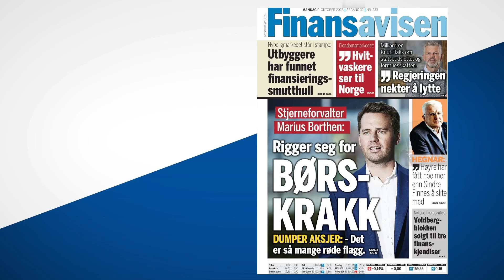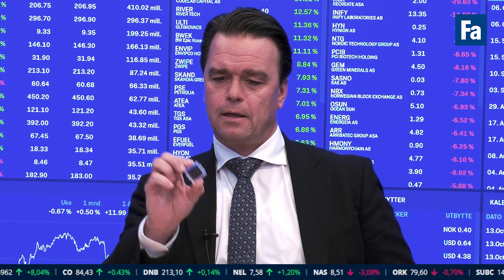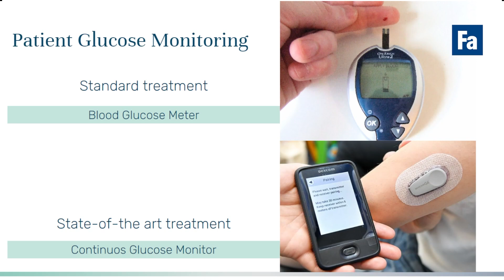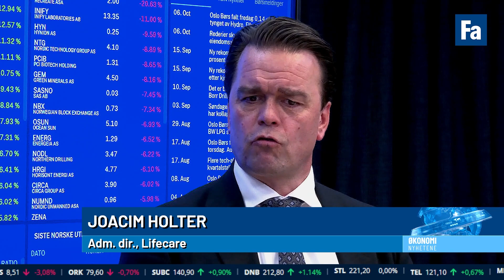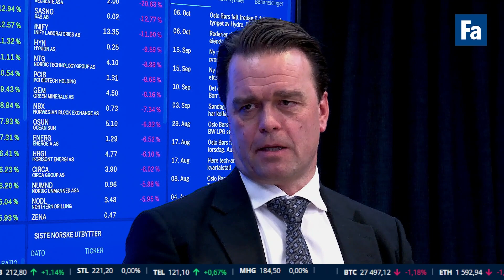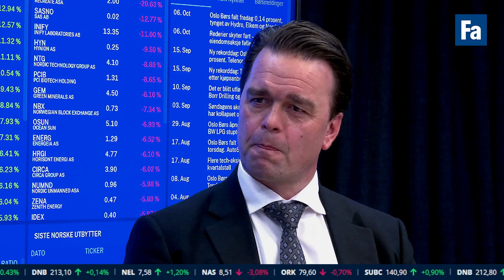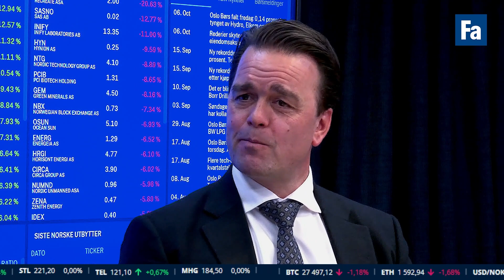Oljeprisen løftet Oslo Børs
Oppgangen i oljeprisen, i kjølvannet av terroraksjonen i Israel, bidro til å sende olje- og oljerelaterte aksjer opp på Oslo Børs mandag. Frontline smalt opp etter å kjøpt 24 tankskip fra Euronav. Dagens taper var eiendomsselskapet Recreate, som også falt til ny all-time low, og SAS som fortsatte ned mot 2 øre. Dagens gjest var adm. dir. Joacim Holter i medtech-selskapet Lifecare.